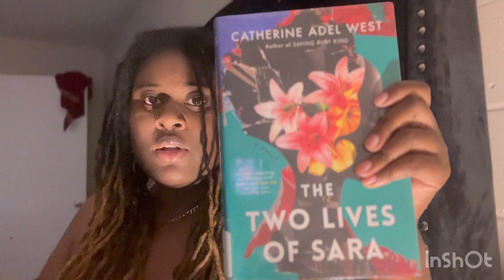A Day In The Life Working From Home / Magnesium Drink/ New Book